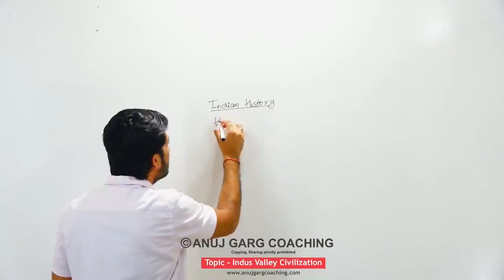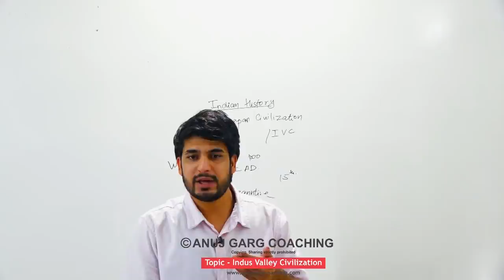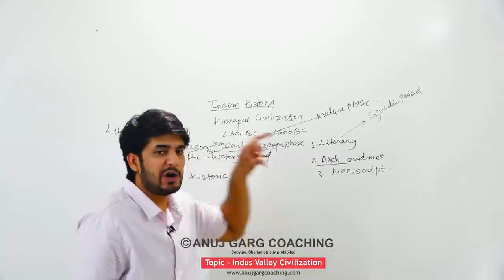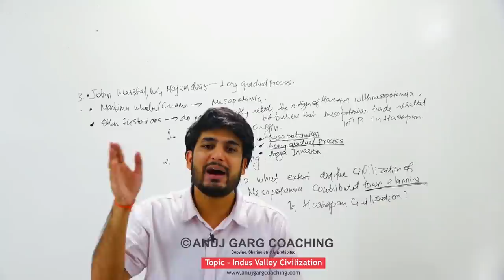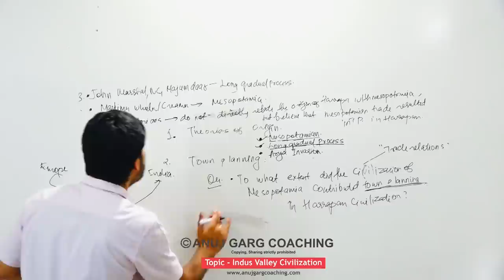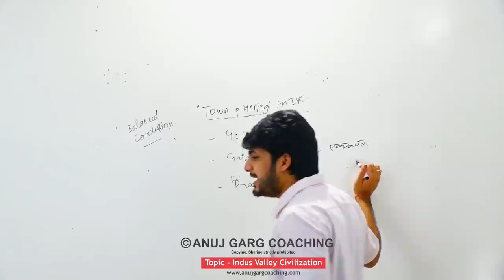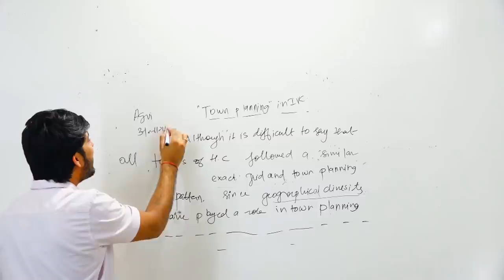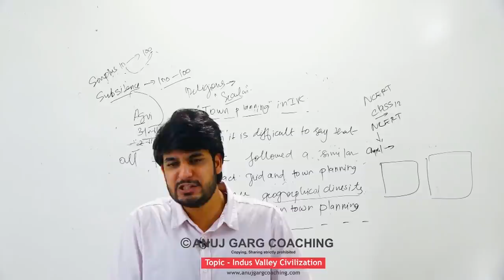Indus Valley Civilisation (सिंधु घाटी सभ्यता) - IAS/UPSC Lecture by Anuj Garg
Do you have a long-term vision to achieve success? Unacademy brings you new batches starting from 5th May 2021 to edge your exam preparations & help you with your journey.

Mission UPSC CSE 2022: GS Batch Course (Bilingual) - 5th May

The Harappan civilisation was an extensive well developed Urban civilisation in the history of Ancient World , till now more than 1400 towns and cities of the civilisation have been discovered it was 20 times bigger than its contemporary Egyptian Civilization and it was 12 times bigger than its the combined areas of Mesopotamian and Egyptian civilisation .

हड़प्पा सभ्यता अपने समय की सबसे ज़्यादा विस्तृत और विकसित सभ्यताओं में से एक थी जिसके अभी तक लगभग 1400 क़स्बे और शहरों को खोजा जा चुका है आकार के दृष्टिकोण से यह अपनी समकालीन मिस्र की सभ्यता से 20 गुना बड़ी थी और उसी के साथ साथ यह मिस्र और मेसोपोटामिया की सभ्यता के आकार से लगभग 12 गुना बड़ी थी.